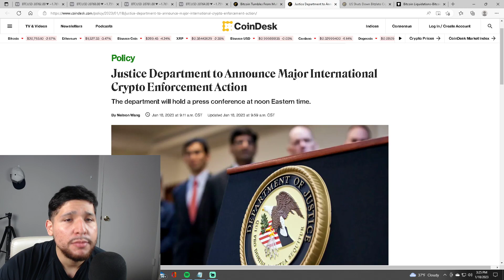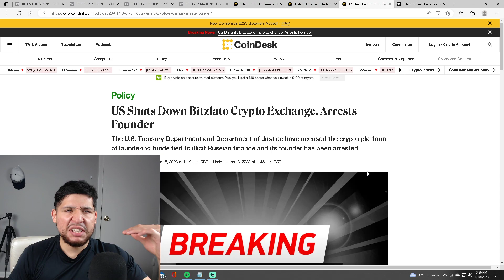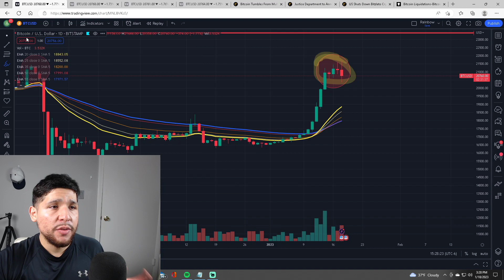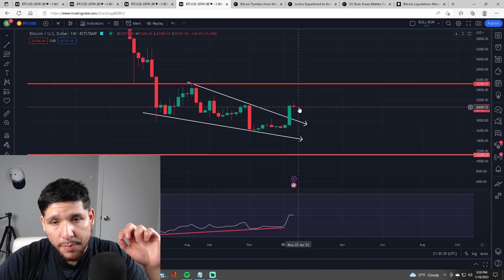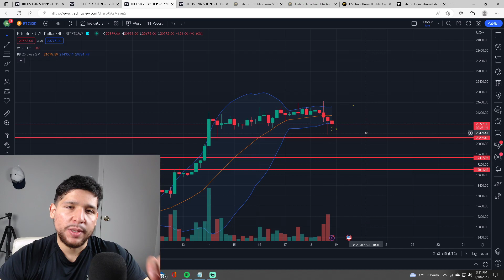🚨 Bitcoin Price VERY Suspicious! BTC Price Prediction & Technical Analysis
Are you looking to stay ahead of the game in the crypto market? Look no further! In this video, we provide a comprehensive Bitcoin price prediction and technical analysis to help you make informed investment decisions. With a detailed examination of key support and resistance levels and an analysis of market sentiment, you'll gain a deeper understanding of the current state of the BTC market. Don't miss out on the chance to stay ahead of the curve - hit the subscribe button now to join our community of crypto enthusiasts and investors and stay updated on the latest BTC price predictions and technical analysis.